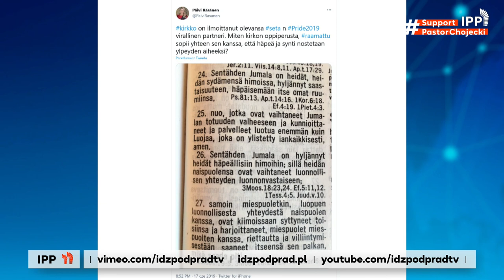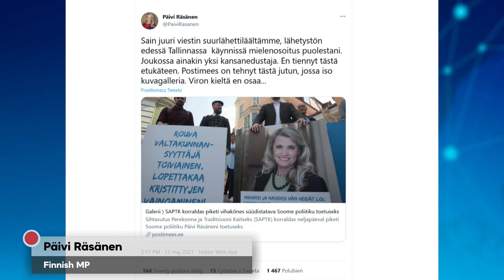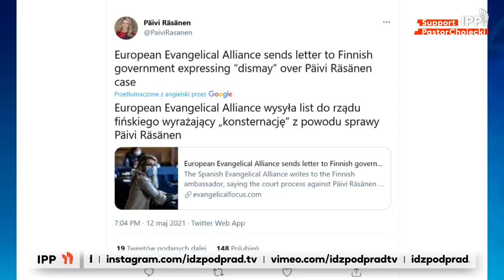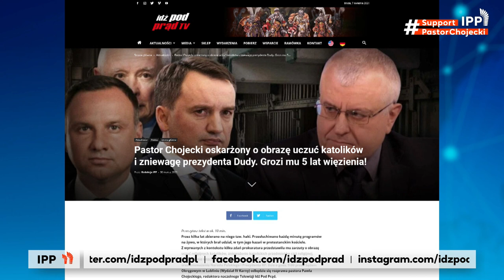The minister of Finland: I will not renounce my faith! Päivi Räsänen in Against the Tide TV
"The early Christians did not renounce their faith in lions' caves. Why should I renounce my faith in a courtroom?", says PaiviRasanen, a Finnish MP, former Minister of the Interior, and former leader of the Christian Democrats.